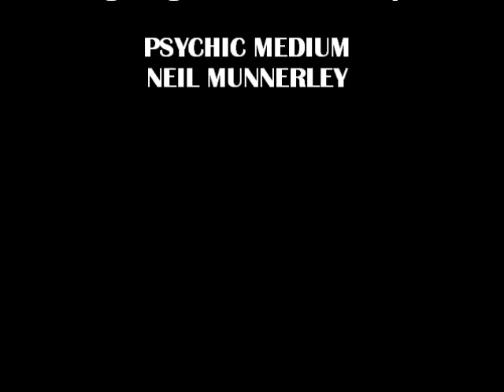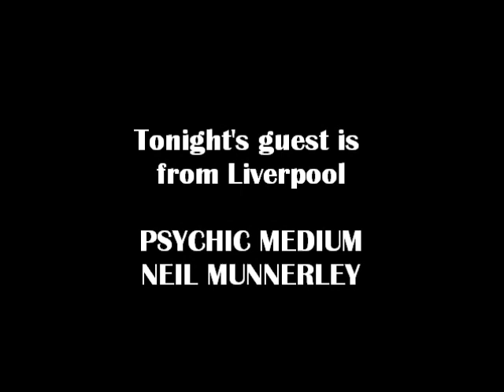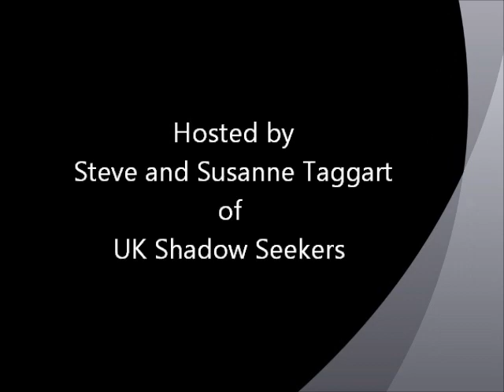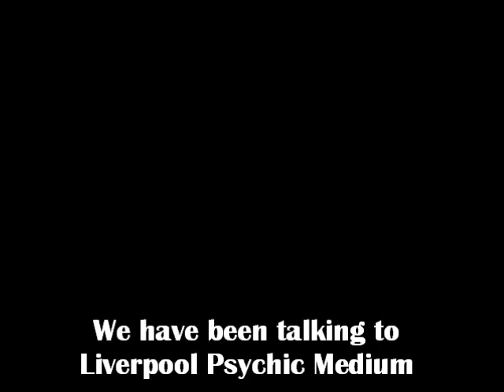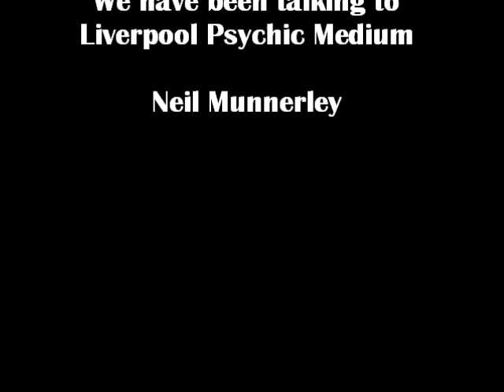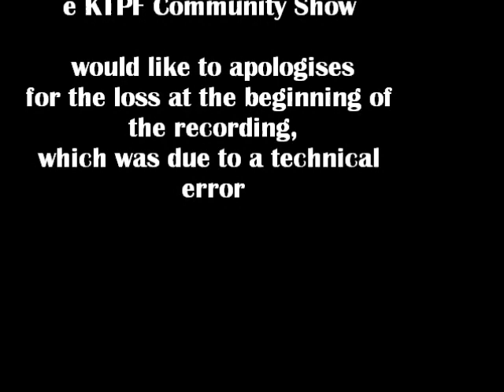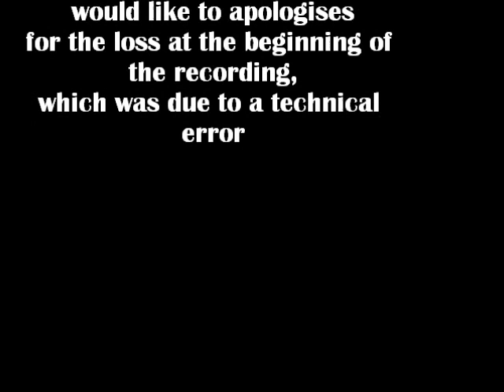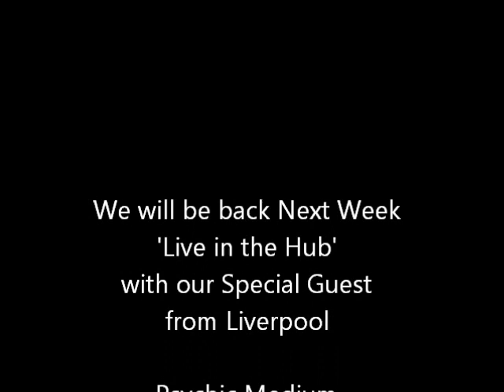Radio Replay - 11th April Show pt 2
Warning: Possible Adult Content

The KTPF Community Show
Live and Interactive, Internet Talk Show. On-line and On Air.
Every Wednesday at 8pm GMT

Special Guest: Liverpool Medium Neil Munnerley